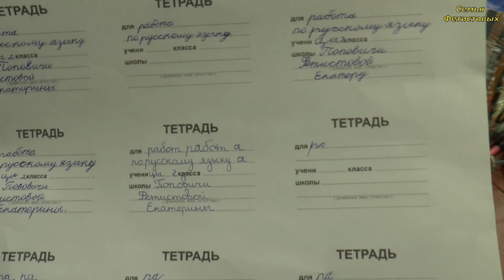Быт и девочки. Котята. Детский День Рождения//Семья Фетистовых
Скайп: fetistov-a

Алтайский край
Целинный район
с. Поповичи